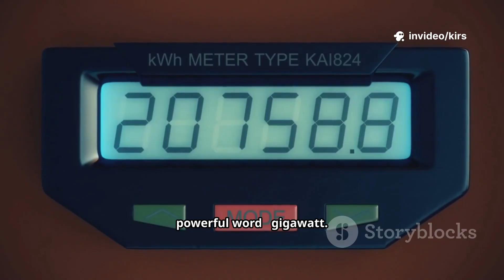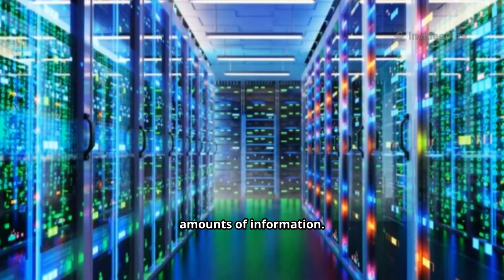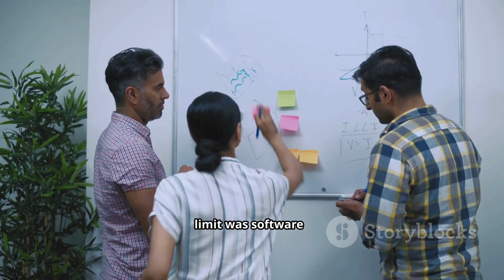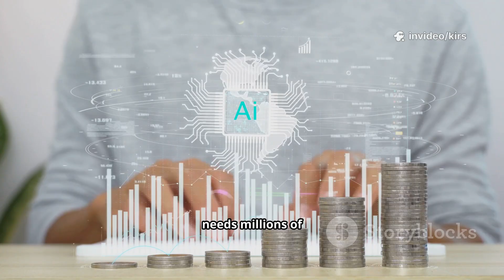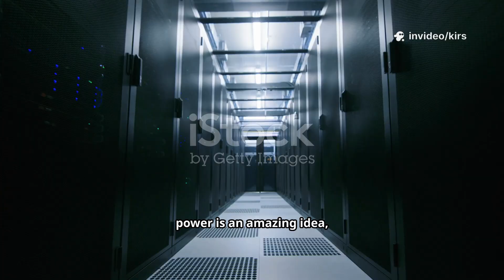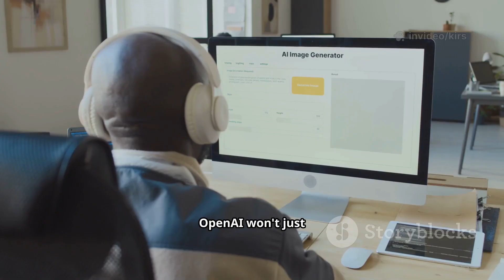Sam Altman’s Gigawatt AI Factory Plan: The Future of Power and AI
Sam Altman, the CEO of OpenAI, has unveiled one of the most ambitious plans in tech history—an AI factory capable of building a gigawatt of AI infrastructure every single week. Backed by Nvidia’s $100 billion investment and the massive Stargate project with Oracle and SoftBank, this vision could transform not only artificial intelligence but also global energy infrastructure.

But here’s the big question: where will all the power come from? Experts warn that energy supply could be the silent bottleneck threatening Silicon Valley’s AI dreams. This deep dive explores Altman’s plan, the challenges of powering it, and what it means for the future of technology and civilization.